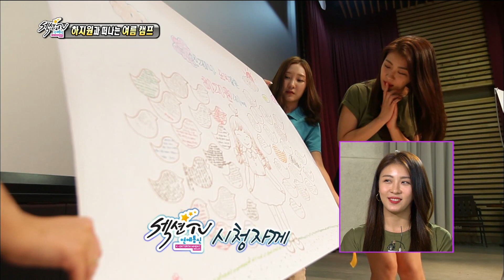Section TV, Summer camp with Ha ji-won #10, 하지원과 여름 캠프 20140817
방송시간 Sun pm 03:20~

하지원 인터뷰, 에세이집 지금 이순간 인세 전액 장학금 기부